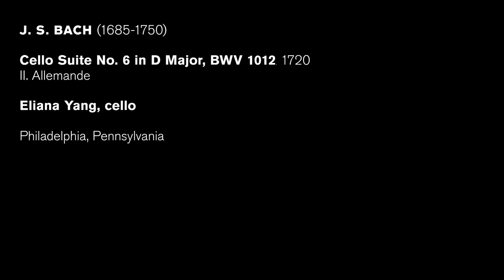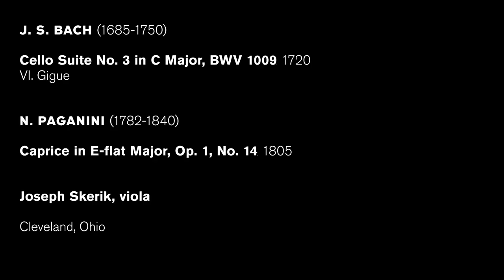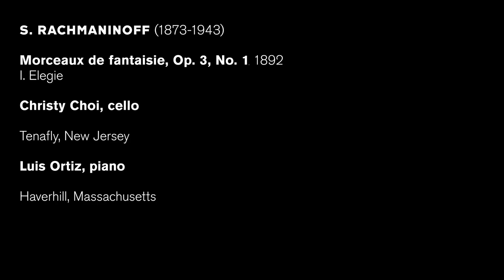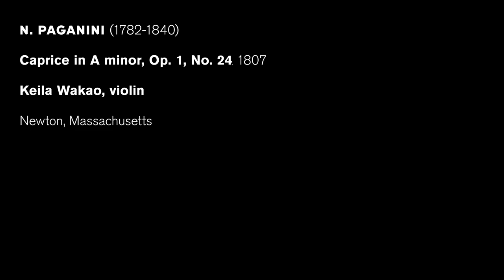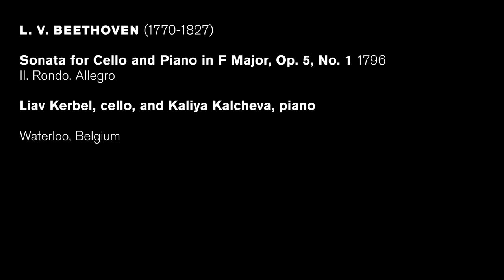Perlman Music Program Presents: Works in Progress — Performance 1, October 23, 2020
This is the first performance of "Perlman Music Program Presents: Works in Progress," a virtual concert series featuring students and alumni of The Perlman Music Program. The concert program includes works by Bach, Beethoven, Paganini, and Rachmaninoff, performed by musicians near and far: Christy Choi (Tenafly, NJ), Kaliya Kalcheva (Waterloo, Belgium), Liav Kerbel (Waterloo, Belgium), Luis Ortiz (Haverhill, MA), Joseph Skerik (Cleveland, OH), Keila Wakao (Newton, MA), and Eliana Yang (Philadelphia, PA).

All of us at Neue Galerie New York are exceptionally proud of our eighteen-year partnership with The Perlman Music Program. With a world-class faculty led by Toby and Itzhak Perlman, The Perlman Music Program is developing future leaders of classical music within a nurturing and supportive community. The Works in Progress series gives these exceptional young artists a safe space to explore their voice and perfect their craft. Please note that no advance registration is required to view the performance, which will remain online on demand for two weeks. Each Works in Progress performance is being offered at no charge, and we are so glad that we can connect and bring the community together with the power of music.

Premieres on October 23, 2020
Available to stream on demand through November 6, 2020.

PROGRAM: Introduction by Toby and Itzhak Perlman (00:29)

J. S. BACH (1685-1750), Cello Suite No. 6 in D Major, BWV 1012, 1720, II. Allemande (1:37)
Eliana Yang, cello, in Philadelphia, Pennsylvania

J. S. BACH (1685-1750), Cello Suite No. 3 in C Major, BWV 1009, 1720, VI. Gigue (7:48)
N. PAGANINI (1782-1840), Caprice in E-flat Major, Op. 1, No. 14, 1805
Joseph Skerik, viola, in Cleveland, Ohio

S. RACHMANINOFF (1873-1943), Morceaux de fantaisie, Op. 3, No. 1, 1892, I. Elegie (11:45)
Christy Choi, cello, in Tenafly, NJ, and Luis Ortiz, piano, in Haverhill, MA

N. PAGANINI (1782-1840), Caprice in A minor, Op. 1, No. 24, 1807 (17:22)
Keila Wakao, violin, in Newton, Massachusetts

L. V. BEETHOVEN (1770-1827), Sonata for Cello and Piano in F Major, Op. 5, No. 1, 1796, II. Rondo. Allegro (22:42)
Liav Kerbel, cello, and Kaliya Kalcheva, piano, in Waterloo, Belgium

CREDITS:

Produced by Emma Boshi and Sean Lee

Introduction music by Robert Schumann (Piano Quartet in E-flat Major, Op. 47, III. Andante cantabile with PMP alumni Areta Zhulla, violin; Molly Carr, viola; Brook Speltz, cello; David Kadouch; piano

Photos by Annie Watt and Hulya Kolabas